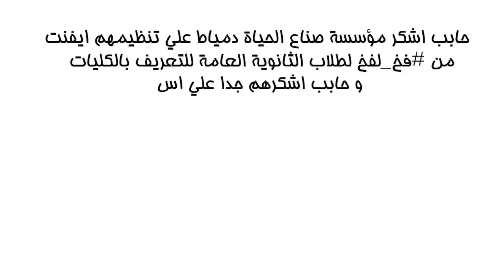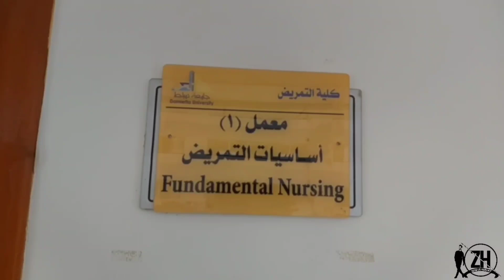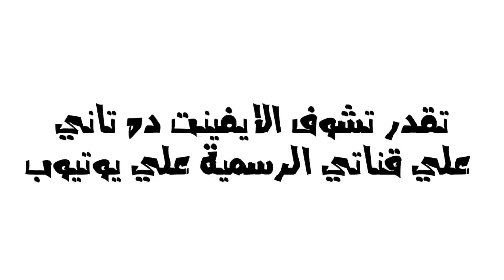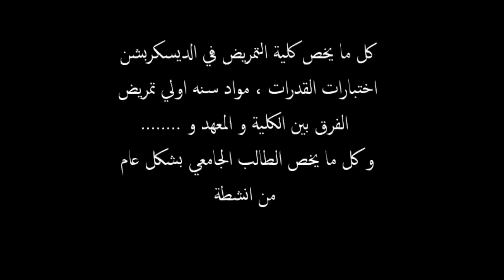كلية التمريض 💉🥼 - شرح مفصل عن الكلية وياتري مناسبه ليا ؟! هقدر افتح عياده 🤔🤔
فيديوهات هتفيدك ❤